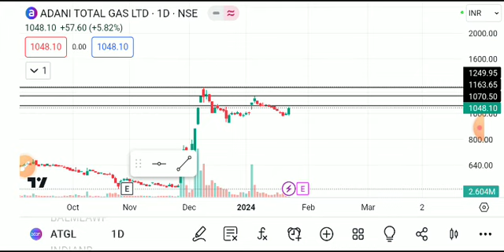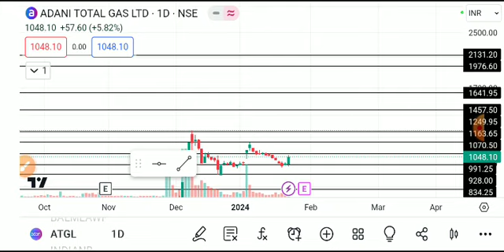ATGL SHARE LATEST MEWS TODAY,ATGL SHARE ANALYSIS,ATGL SHARE REVERSAL ,,ATGL SHARE LATEST NEWS